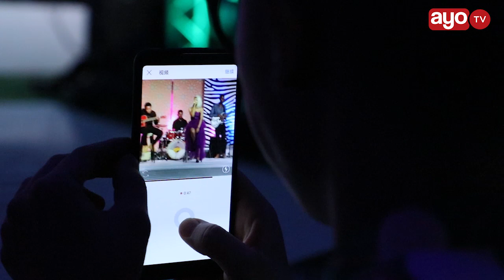Performance ya Nandy mbele ya DC Jokate, Wolper Mwasiti na Kajala